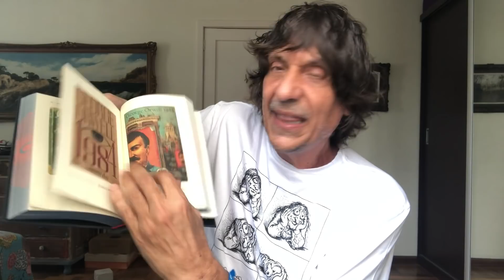BBB - EDUARDO BUENO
Na intimidade de seu próprio quarto, Eduardo Bueno comenta a estreia da 22a edição do programa mais rentável da TV brasileira: o Big Brother Brasil. Ame ou odeie (no nosso caso, odeie), o BBB é um marco na cultura brasileira e certamente será estudado pelos pobres historiadores do futuro, que algum dia escreverão sobre o tortuoso século XIX.

Edição de 1984 indicada pelo Eduardo

• Coleção Brasilis - Eduardo Bueno - Sextante:
• A Viagem do Descobrimento - Eduardo Bueno - Sextante:
• Náufragos, Traficantes e Degredados - Eduardo Bueno - Sextante:
• Capitães do Brasil - Eduardo Bueno - Sextante:
• A coroa, a cruz e a espada - Eduardo Bueno - Sextante:

Roteiro e apresentação: Eduardo Bueno
Direção e edição: Daniel Curi
Abertura: Gustavo Vorage
Arte: Inriqi
Produção: Carol Peixoto
Mídias Sociais: Carina Derschum
Redação: Lizia Bueno